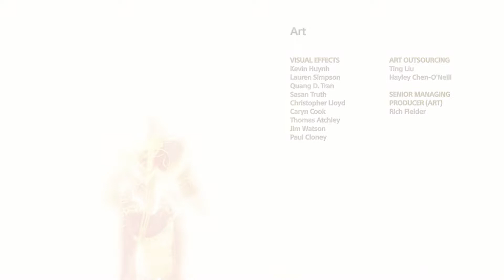[Walkthrough] God of War (2018) PS5 part 16 Ending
Playstation 5, No Commentary Gameplay 4K 60 FPS
Magyar felirattal!

After cremating the body of his second wife, Faye, Kratos is confronted by a stranger with godly powers. The two battle and Kratos seemingly kills the stranger, after which, Kratos and Atreus begin their journey to honor Faye's last wish: to scatter her ashes at the highest peak in the nine realms. Along the way, they encounter the kindly Witch of the Woods, who recognizes Kratos as a god, as well as the Huldra Brothers, Brok and Sindri.

Reaching the Lake of the Nine, the pair encounter the friendly World Serpent, Jörmungandr, the last remaining Giant. Continuing on their journey, they find their path blocked by impenetrable black mist; the Witch appears and instructs them to use the Bifröst to travel to Alfheim and secure its magical light to extinguish the mist. Successful, they reach Midgard's peak and overhear a conversation between the stranger—revealed to be Baldur—his nephews, Modi and Magni, and the imprisoned Mímir. After they leave, Kratos and Atreus confront Mímir, who reveals that the highest peak is actually in Jötunheim, but the Giants have blocked travel there to keep out Odin and Thor. Knowing of another passage, Mímir instructs Kratos to behead him and have his head revived by the Witch of the Woods, whom upon resurrection, he reveals to be the goddess Freya. Kratos' longstanding hatred of gods causes him to immediately distrust her, but both Freya and Mímir warn him that he must tell Atreus about his true nature.

After Kratos kills Magni, Modi flees but later ambushes the trio. Kratos fends him off, but Atreus collapses, overcome by illness due to the contradiction of a god believing himself to be mortal. Freya offers to help Atreus and instructs Kratos to retrieve the heart of a specific troll in Helheim; however, his frost-based Leviathan Axe is useless in the icy realm. Kratos returns home to unearth his old weapons, the fiery Blades of Chaos, and is haunted by Athena's spirit. After retrieving the heart, he has a haunting vision of Zeus, and Mímir pieces together Kratos' bloody past. Freya revives Atreus and Kratos tells him that they are gods. Atreus becomes increasingly arrogant and, against Kratos' orders, murders a weakened Modi, who was beaten by his father Thor for not avenging Magni. At Midgard's peak, Kratos and Atreus are ambushed by Baldur, resulting in Jötunheim's portal being destroyed. Their battle descends to Týr's Temple and the group end up in Helheim after Kratos opens its portal with the Bifröst.

 Returning to Midgard, Mímir realizes there is another way to reach Jötunheim, but he needs his missing eye, located in the statue of Thor that Jörmungandr had ate. After obtaining it from the serpent's belly, they are attacked by Baldur once more, but Freya intervenes to protect her son. During the fight, Baldur is pierced by Atreus' mistletoe arrow, breaking Freya's spell. After Baldur is finally defeated and given an opportunity to retreat, he attempts to strangle Freya and Kratos is forced to kill him. A grieving Freya swears vengeance on Kratos, leaving Atreus confused since they just saved her life. Kratos finally tells Atreus about his own past and how he killed his own father, the god Zeus. Atreus laments this cycle of violence, and Kratos tells him that they should learn from their experiences and not repeat the mistakes of their predecessors. A silent Freya leaves with Baldur's corpse, and Mímir hopefully suggests that she will eventually move on and realize that Kratos did the right thing.

Leaving Mímir with Brok and Sindri, Kratos and Atreus open the portal to Jötunheim. On the other side, they find an abandoned temple with a mural depicting their adventures, showing that the Giants, renowned for their gift of prophecy, had foretold their entire journey. Furthermore, they discover that Faye was a Giant who had decided to stay behind in Midgard, meaning that Atreus is half Giant, one-quarter god, and one-quarter mortal. Their fight with Baldur is shown, revealing that he was after Faye the whole time under orders from Odin, unaware that she was dead, and that Atreus was referred to as Loki by his mother and the Giants. Kratos sees a covered mural depicting what appears to be Atreus cradling a dying Kratos, but chooses to ignore it. They then fulfill their promise and spread Faye's ashes at the peak, overlooking a valley of Giant corpses. Afterward, Kratos reveals to Atreus that his given name was that of a compassionate Spartan comrade. Returning to Midgard, they retrieve Mímir, who warns them that Baldur's death has caused the three-year-long Fimbulwinter to begin nearly a century earlier than prophecised, meaning Ragnarök is soon to follow.

In a secret ending, Kratos and Atreus, along with Mímir, return home and slumber. Atreus has a vision that Thor will arrive at the end of Fimbulwinter to confront them.